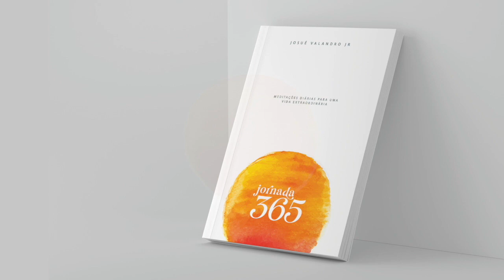BOM DIA COM ORAÇÃO 26 DE ABRIL | Cuidado com seus instintos | Josué Valandro Jr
Você pensa nas consequências do que faz?
Você analisa até onde uma atitude errada pode lhe levar?
Essa conversa vai lhe poupar de um aborrecimento gigantesco, vem comigo!

Leitura Bíblica: Genêsis 34